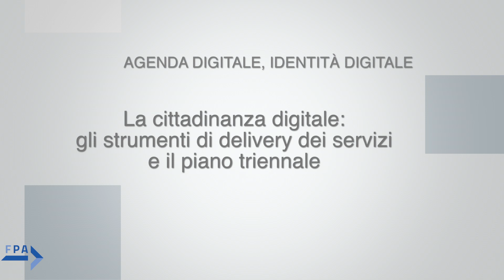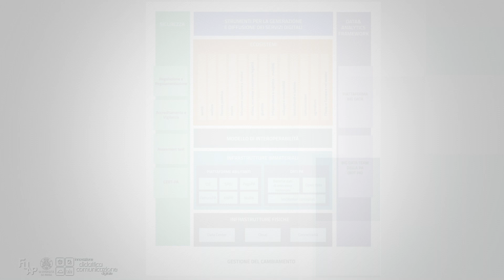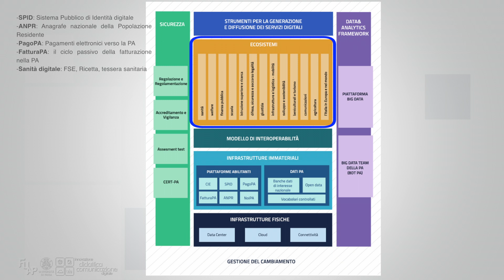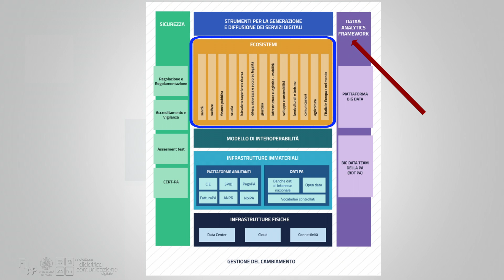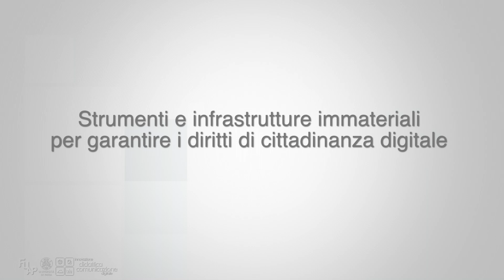Mochi Sismondi - 11 - La cittadinanza digitale: gli strumenti di delivery...